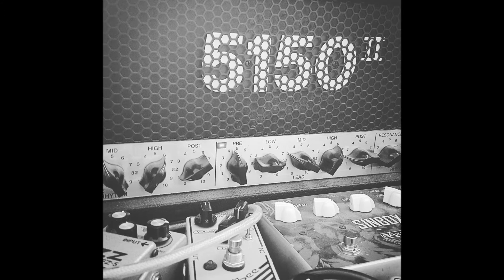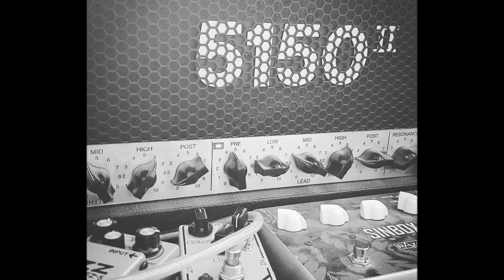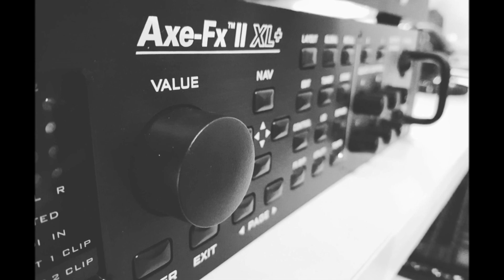Between Oceans - Shallow Waters [SinMix Fractal 5150 RectoMan Preset]